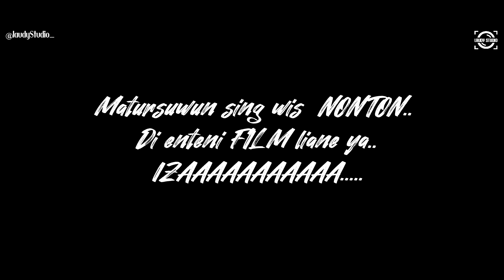PREMAN PASAR II FILM PENDEK II WONOSOBO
Film pendek preman pasar ini adalah serial film komedi yang menceritakan sekelompok preman yang memegang kuasa disalah satu pasar.
Mereka tak terima karena salah satu anak buahnya yang bekerja sebagai tukang parkir dipalak oleh geng lain dari kampung sebelah.
Merasa tak dihargai,mereka kemudian mencari orang yang memalak anak buahnya.
Sialnya orang mereka cari ternyata seorang banci.

Follow instagram kami :
FB (YUDI UBUR UBUR)

Video ini di buat hanya untuk hiburan semata, tidak bermaksud untuk menyinggung siapapun.
Sing penting ngguzuuuuu..
Izaaaaa.

Lokasi pengambilan video:
Pasar Binangun, Watumalang, Wonosobo.